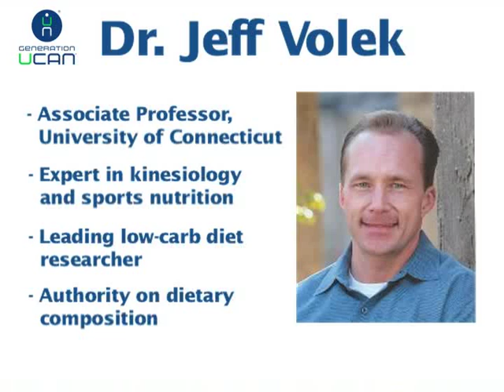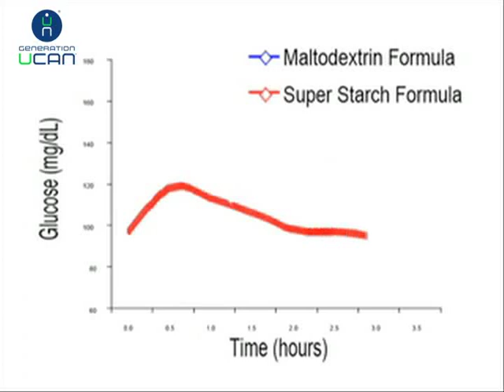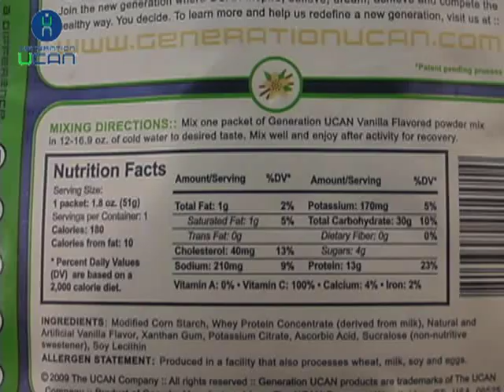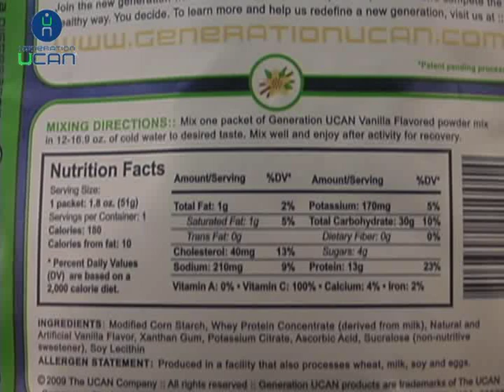Dr. Jeff Volek – Health Expert Shares Insight for UCAN SuperStarch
Dr. Jeff Volek, an Assistant Professor in the Department of Kinesiology at the University of Connecticut, discusses the benefits of UCAN.